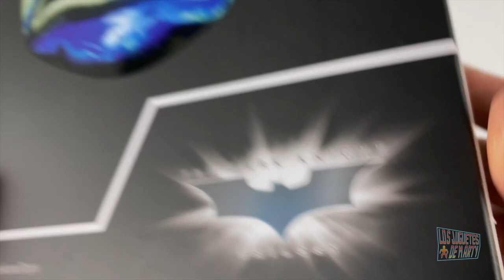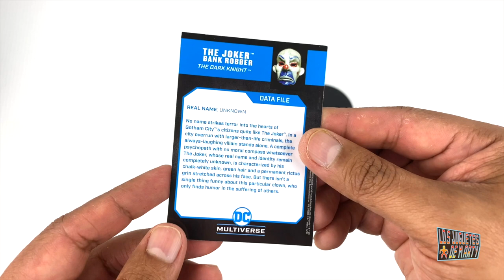EL JOKER ROBA BANCOS THE DARK KNIGHT MCFARLANE TOYS EXCLUSIVO SDCC 2023 UNBOXING Y COMPARACIONES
Hoy les tengo el gran unboxing de una figura exclusiva de la San Diego Comic Con 2023. Hoy les tengo al Joker Roba Bancos del Dark Knight de la gente de McFarlane Toys.